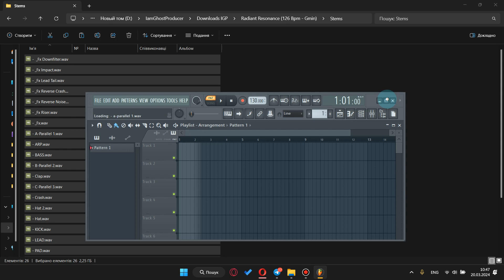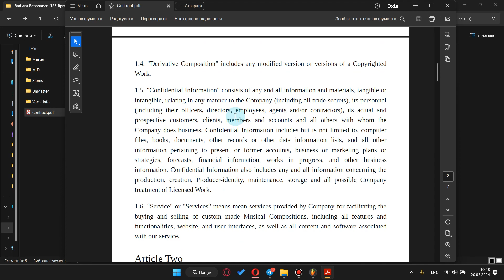Radiant Resonance | Video Review of The track | I am Ghost Producer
This is the video review about Radiant Resonance Track